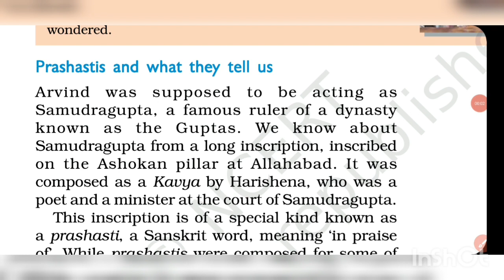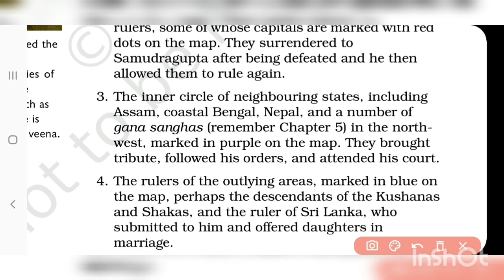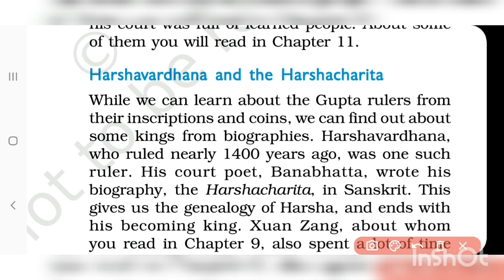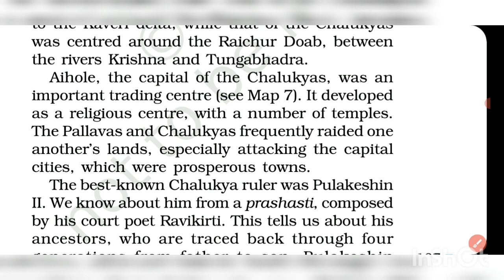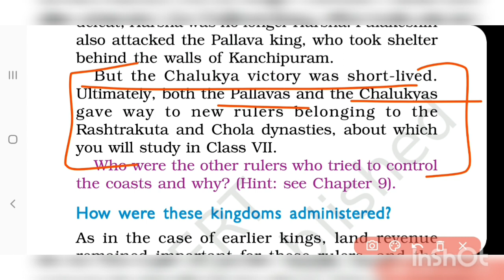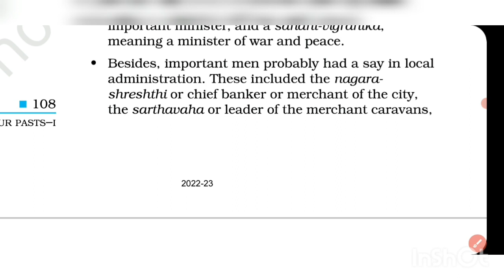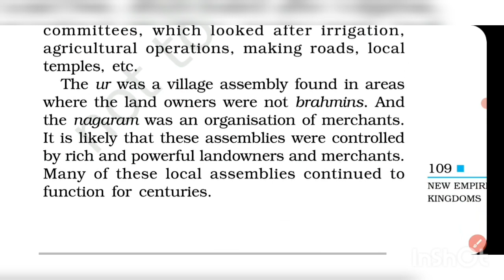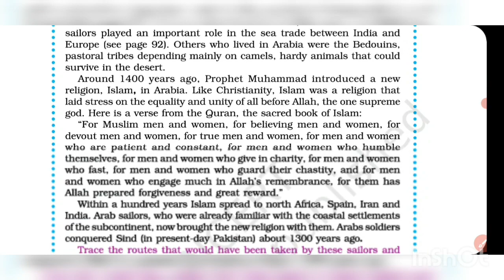NCERT HISTORY Class 6th Chapter 10 New Empires and Kingdoms Explain by Lokendra Singh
NCERT is the most Important For UPSC, MPPSC, UPPSC, BPSC and other exam.